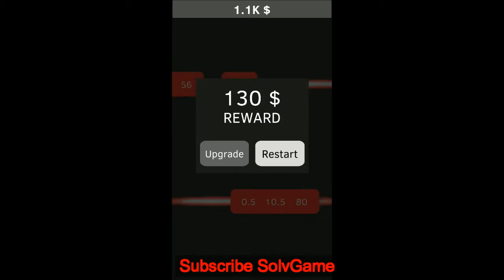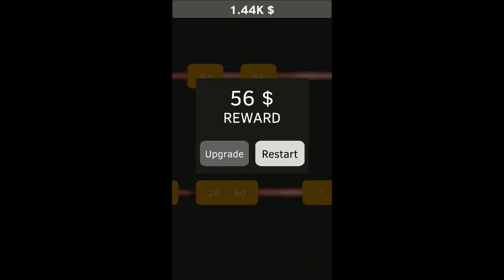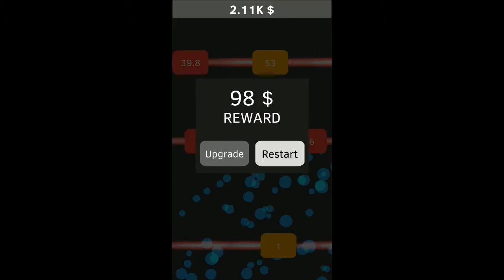Fire Inc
Fire Inc its awesome block breaker. Control your hero, break bricks and tricky blocks, fire up balls and rockets. Blow up everything in this colorful game.

Break as many as you can to earn money
Upgrade your hero to fire up more balls and rockets
Try to be the best

Game Features:
- Simple control
- Free to play
- Endless gameplay
- Who can fire up balls and break blocks more?